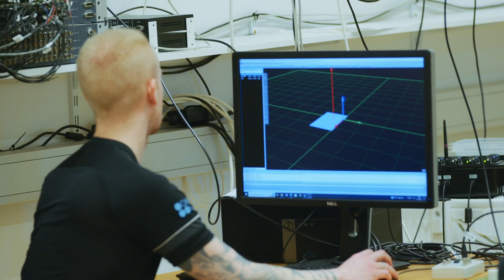Unnið gegn axlarmeiðslum handboltafólks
Langt og strangt tímabil í Olísdeild karla í handbolta er brátt á enda en allt frá því í að það hófst hefur hátt í 50 manna hópur leikmanna lagt vísindunum lið með því að taka þátt í rannsókn á vegum Kára Árnasonar, doktorsnema í heilbrigðisvísindum. Hann rannsakar hvort tengsl séu á milli styrks í fótum og bolvöðvum og álagsmeiðsla í kastöxl hjá handboltamönnum. „Axlarmeiðsl eru mjög algeng hjá kastíþróttamönnum og tölur allt frá 20 og upp í 40% þegar menn hafa verið að fylgja hópum eftir í gegnum heil tímabil,“ segir Kári. Hann segir hér ásamt tveimur leikmönnum Fram frá rannsókninni og ávinningi hennar.